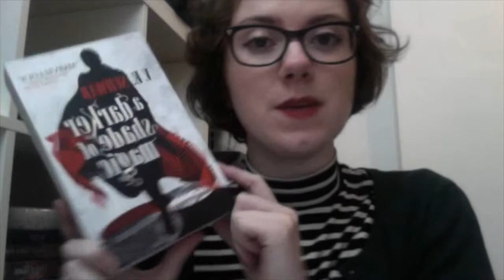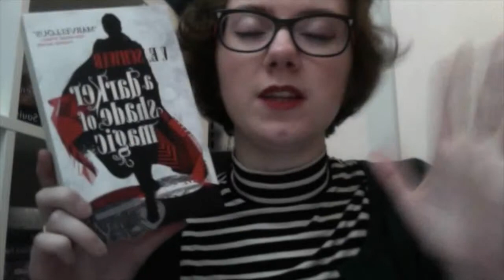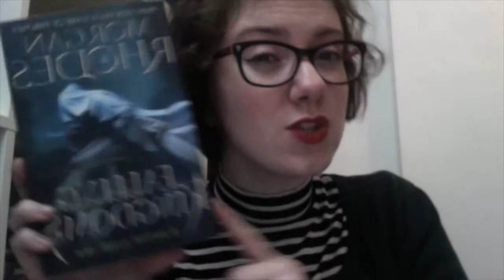February 2016 TBR